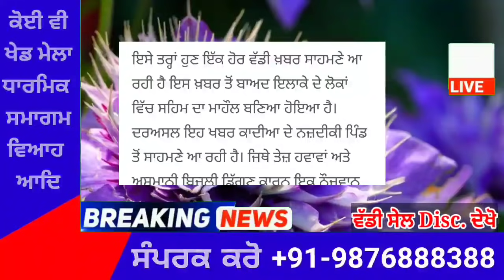punjabi news today live - Punjab Weather Today - Punjab News